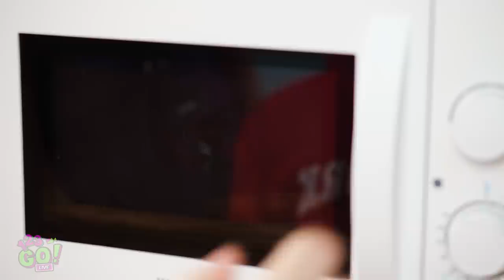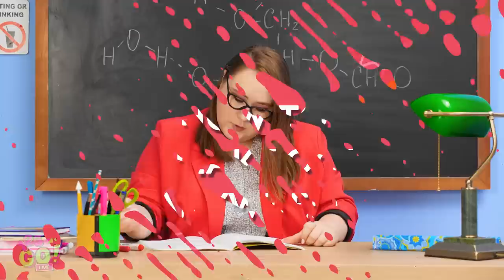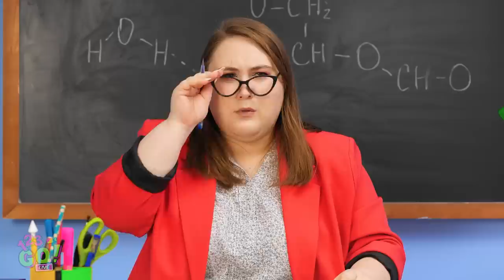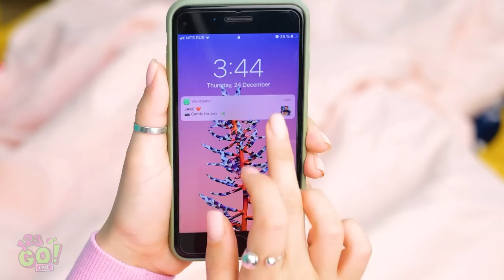AWESOME FOOD TRICKS || Cool Life Hacks With Your Favourite Food By 123 GO!LIVE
Are food problems giving you the blues? Aw, don’t worry!
Sometimes food mishaps happen! It’s all about how you deal with them.
You never know what problems will lead to seriously delicious hacks.
Think these food hacks would come in handy in your kitchen? Tell your friends about it!

Timestamps:
00:01 Awesome Food Hacks
01:19 Smart Kitchen Hacks
07:58 Sneaking Food  In Makeup
15:25 Weird Ways To Sneak Food
19:23 Home Party Hacks
22:25 Genius Food Hacks
34:48 Funny Behind The Scenes Moments